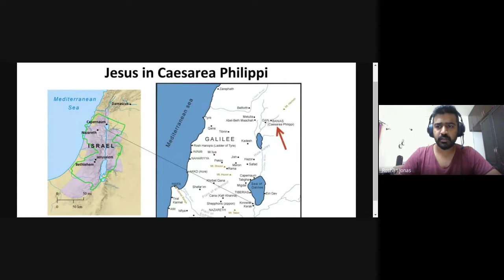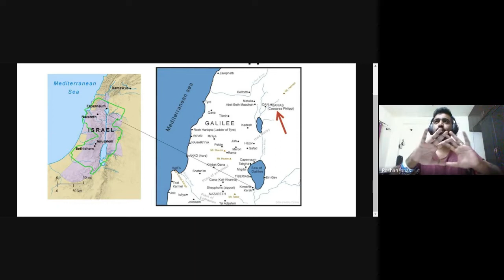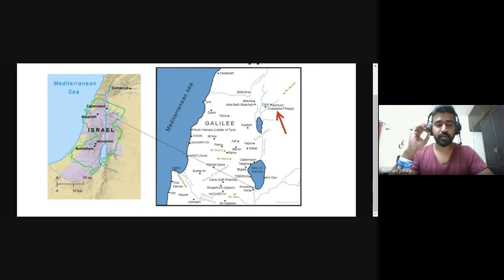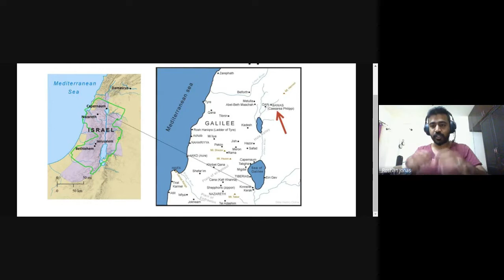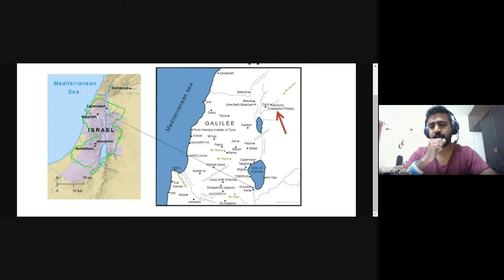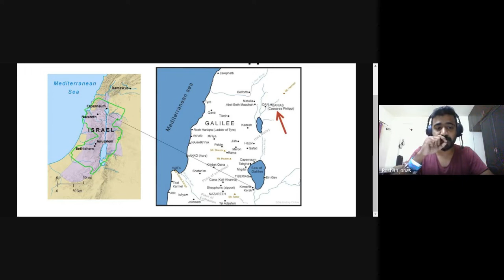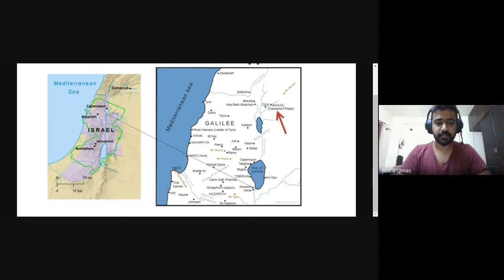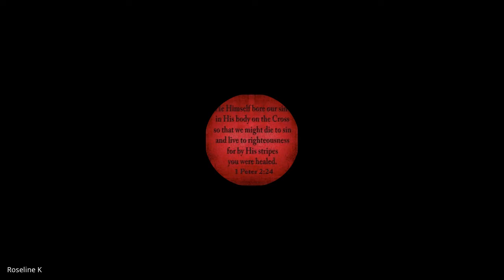The Local Church | Lecture 1 : BC203-TLC-20220805